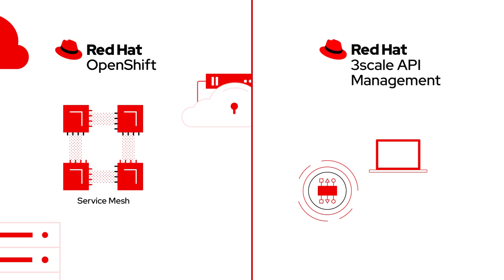Taking digital banking to the next level with the cloud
Learn how Red Hat can help your digital business differentiate itself and get new services into the your customers hands quickly and safely.